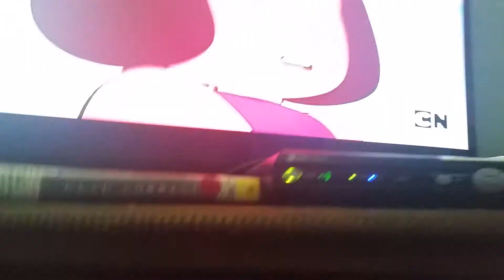Im just gonna leave this here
Im just

Ugh